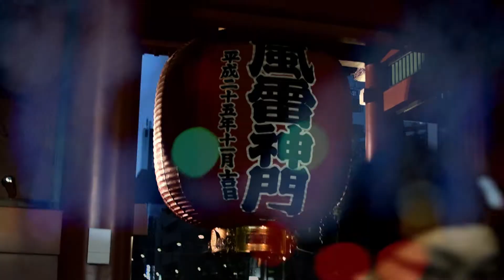Memories of Tokyo //東京の思い出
It's almost been a year since I had the incredible experience of going to Tokyo. I recently found some random footage that I took when I was there and decided to put it together as a little bundle of memories to share with you so that you can experience a glimpse of how I felt when I was there.
(wearing headphones really enhances the experience)
* I added subtitles so you can know what I wrote :)

Music: Ga-yu by Aja (Hotel Miyako - EP (Ambient Sounds of Asia))